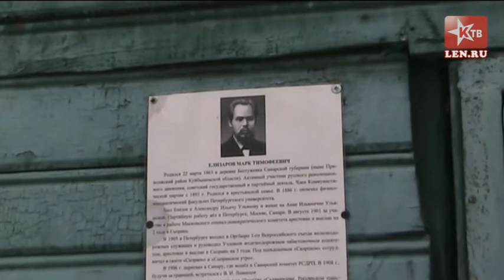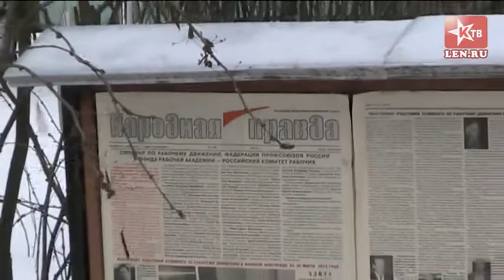Отчётное собрание актива РПР (29.12.2012)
29 декабря 2012 года в пос. Саблино прошло отчётное собрание активистов общественной организации "Рабочая партия России"